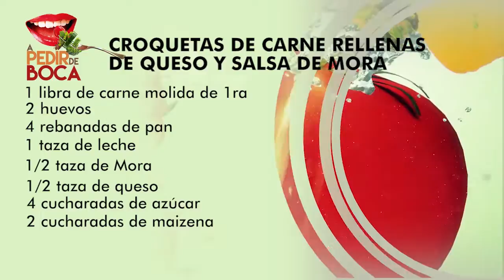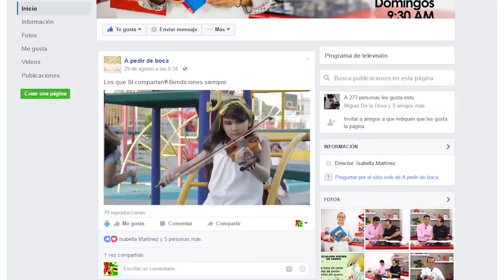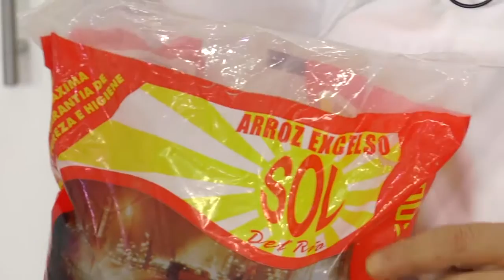A PEDIR DE BOCA 19 DE OCTUBRE 2016